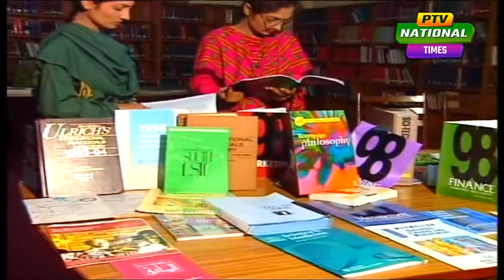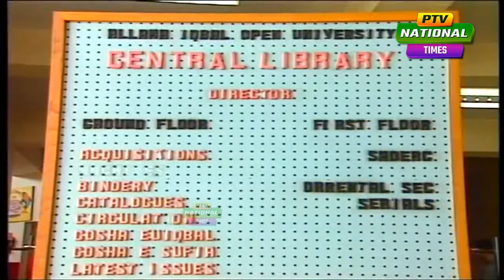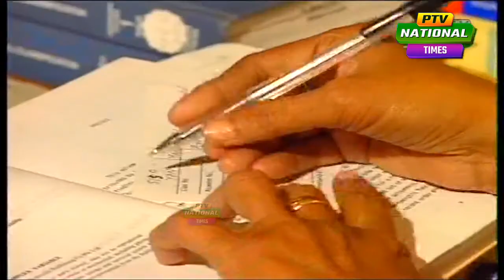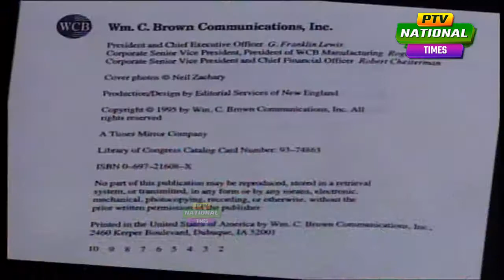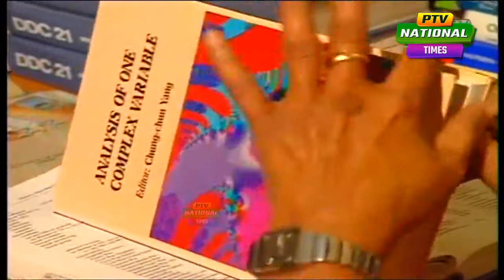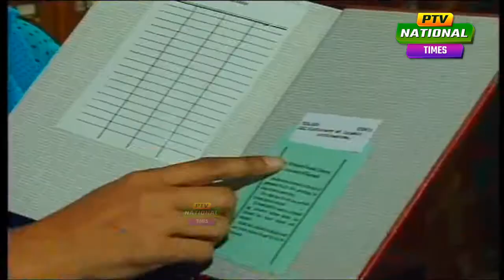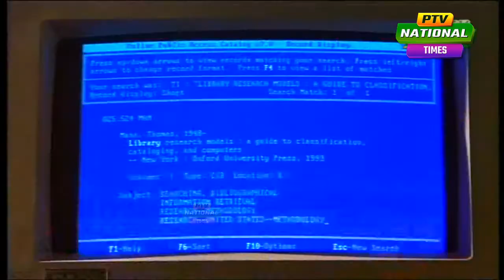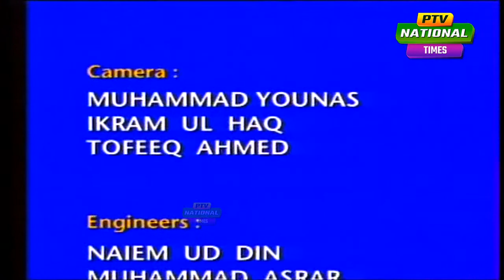ALLAMA IQBAL OPEN UNIVERSITY LAIBRARY AND INFORMITION SICENCES PTV NATIONAL TIME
PTV National a channel of regional languages of Pakistan has been the core source of providing Entertainment, Infotainment, and News, etc in all the provinces of Pakistan along with 52 Countries all around the world in respective regional languages of Pakistan. The programs in all major languages of Pakistan, Sindhi, Punjabi/Saraiki, Pushto/Hindko, Baluchi/ Brahvi were telecast with a breakup of 2 Hrs for each province were allocated which were repeated two times in the 24 Hrs transmission. In 2005 after the launching of PTV Bolan on 14th August a Channel dedicated to the regional languages of Baluchistan, PTV National was re-sketched and since then PTV Nationals programming is equally divided into 05 slots namely.

• Sindh Time
• Punjab Time
• Khyber Pakhtoonkhwa Time
• AIOU Programmes
As a channel, PTV National’s strength is the following.
• PTV National is PTV’s only channel where overseas Pakistani’s are in a live interaction.